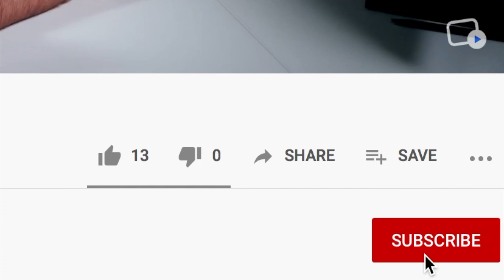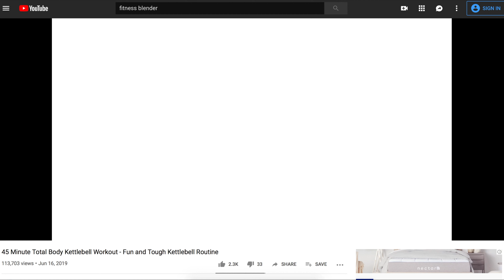Fitness Content Creation Hacks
Learn how to expedite your content creation process and strategy by using four simple hacks.
Watch a demo of what Uscreen can do for your fitness business

Whether you're just starting or have been at this for a while, you need to be producing content consistently in order to grow your fitness business. These shortcuts will save you time and frustration as your business grows.

Mentioned in this video:
✅Fitness Blender: One of the premier fitness channels on YouTube. Check out their content for some inspiration for your own content

✅The Fitness Marshall: Another premier fitness channel on YouTube that does a great job of leveraging current trends in their content

✅POPSUGAR Fitness: Another excellent channel leveraging tent pole marketing to grow their fitness business and sell specific workout programs to their audience

Uscreen Health & Fitness helps you monetize your fitness content online. On this channel we help health & fitness content creators with tangible and tactical content that will help move their businesses forward. We understand the frustration that content creators face online, and work hard to give you the tools you need to build your influence and monetize your content!

As a leading video monetization platform, our mission at Uscreen is to empower you to follow your passion and make money doing what you love.

If you are a video creator (YouTuber or not), subscribe to our channel for weekly videos where we’ll explore how to grow your platform, build your influence, and monetize your content online.